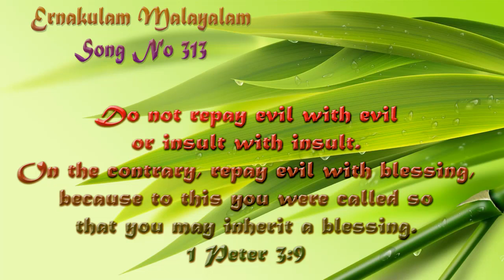TPM Ernakulam Songs No. 313 Parisudhaathmave